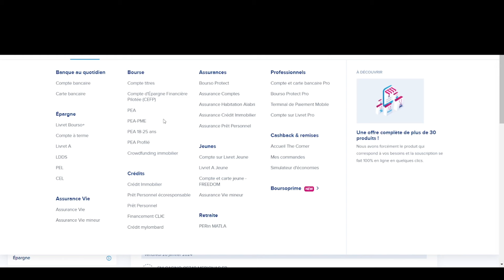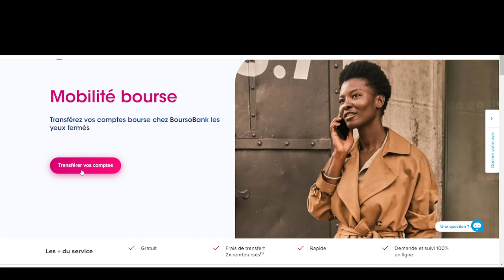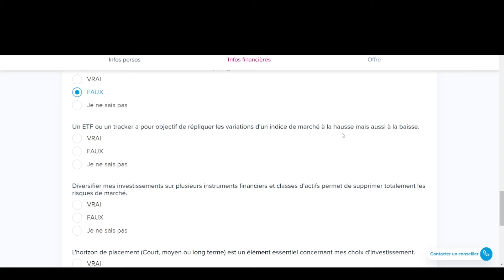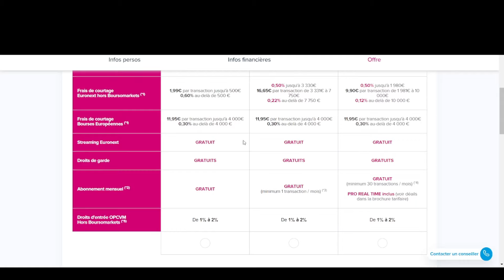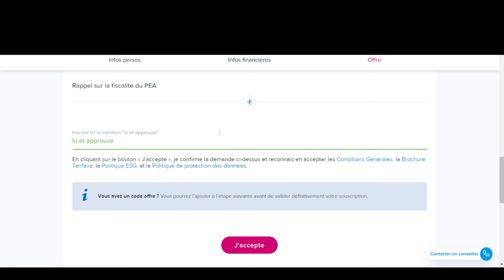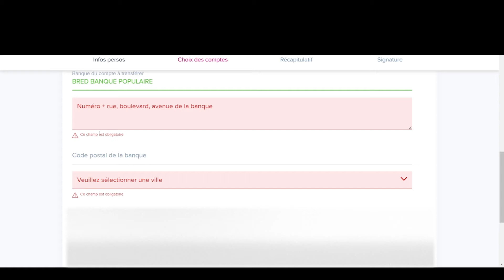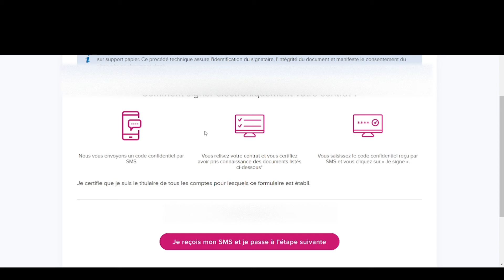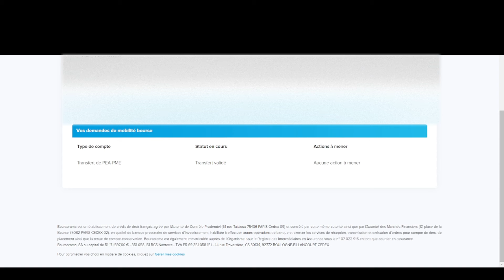Bourse: Mon Portefeuille PEA-PME N°4 Ouverture et transfert vers BoursoBank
Dans cette vidéo, nous allons voir l'évolution de mon portefeuille PEA-PME avec l'objectif de créé des revenus passif grâce au dividende et ainsi atteindre la liberté financière. Le PEA-PME reste unes des dernières niches fiscales. Mon portefeuille PEA-PME va me permettre de touché des dividendes de façon passive. Investir dans les actions à dividendes est devenu plus simple grâce à des plateformes comme bourse direct. Le PEA-PME permet d'investir en bourse avec une fiscalité avantageuse. PEA-PME est chez le courtier BoursoBank.

.Lien et Code Inscription Plateforme.
Inscrivez-vous dès maintenant avec mon code d’invitation personnel
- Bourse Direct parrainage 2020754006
Inscrivez-vous dès maintenant avec mon lien d’invitation personnel

.Code Inscription Banque et courtier.
Code FORTUNEO: 13421098 pour bénéficié de 130€ avec l'ouverture d'un compte et de la carte gold gratuite.
Code BOUSOBANK: FRDE4729 pour bénéficié de 130€ avec l'ouverture d'un compte et de la carte gratuite.

.Bourse En Livre.
Lien d'accès à ma boutique de livre sur la bourse:
Autres livres:
Les actions, c’est amusant !: Devenir libre financièrement
Gestion de patrimoine 2023 / 2024: Du diagnostic aux stratégies financières, juridiques, fiscales et comportementales

.Qui-je suis.

"Le trading est risqué et vous risquez de perdre une partie, voire la totalité, de votre capital investi. Les informations fournies sont uniquement destinées à des communications marketing, à savoir à des fins informatives et éducatives, et ne représentent aucun type de conseil financier et/ou de recommandation d’investissement. Toute personne agissant sur la base de ces informations le fait entièrement à ses propres risques."
"Les CFD sont des instruments complexes et présentent un risque élevé de perte rapide en capital en raison de l'effet de levier. 77% de comptes d'investisseurs de détail perdent de l'argent lors de la négociation de CFD avec ce fournisseur. Vous devez vous assurer que vous comprenez comment les CFD fonctionnent et que vous pouvez vous permettre de prendre le risque probable de perdre votre argent."